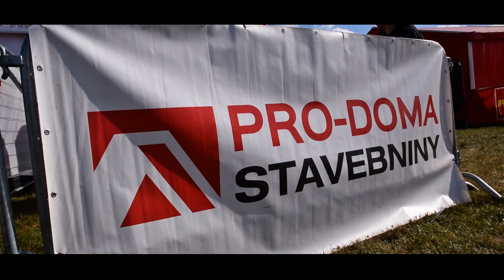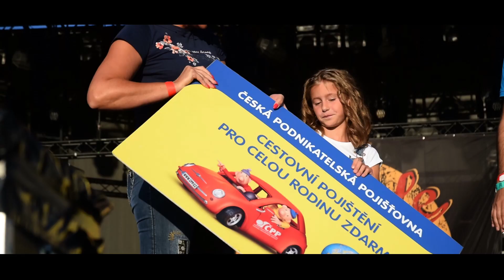Létofest 2018 Liberec 7. - 8. 9.